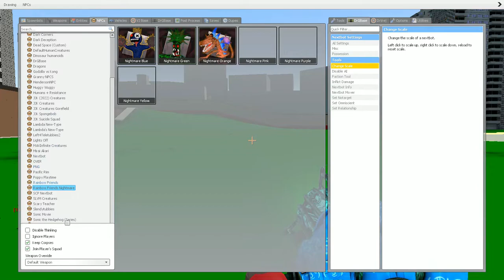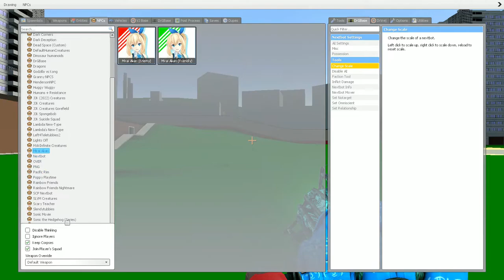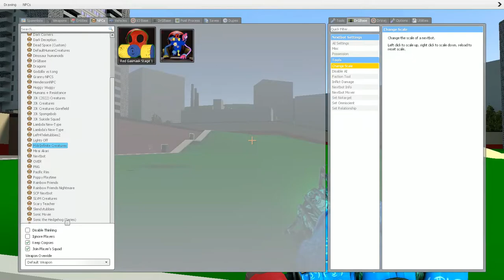All JUMPSCARES 3D SANIC CLONES MEMES VS Rainbow Friends in Garry's Mod #9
3D SANIC CLONES MEMES(3D MEME)
in Garry's Mod!